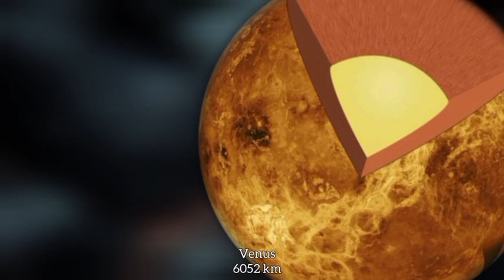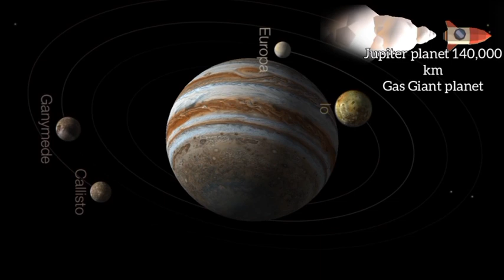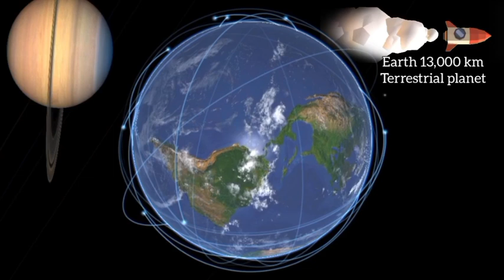Planet bouncing | Solar System Planet Size Comparison 3D | Universe size comparison